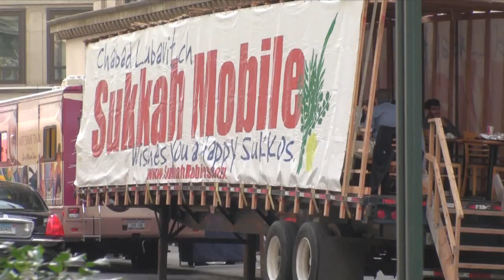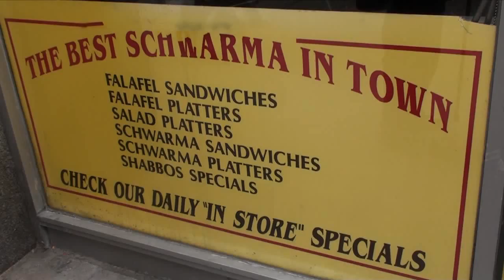Sukkot on Broadway with J.S. Bach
Music by J.S. Bach, played by Sylvester Wager. Every year on Broadway, the Chabad Lubavitch folks come to bring merriment and religion to Midtown Manhattan.

A friend and I made much of a glorious, autumn in New York day.